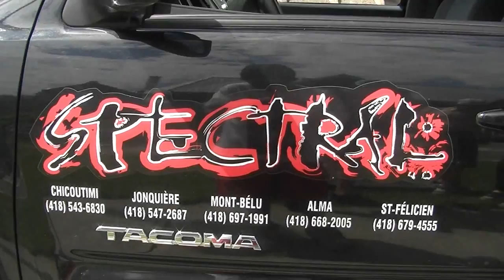Francis Girard skateboarding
skateboard avec francis girard 12 ans